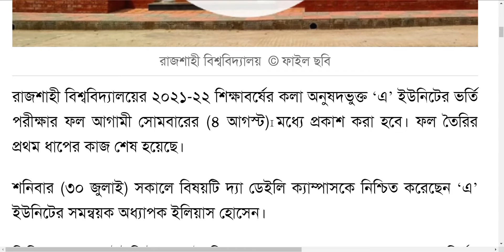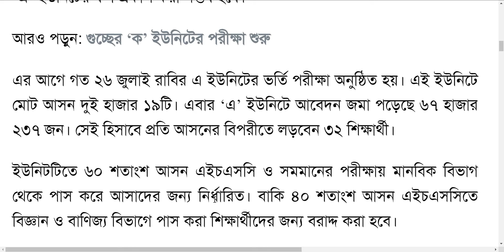রাবির ‘এ’ ইউনিটের ফল সোমবারের মধ্যে| RU A unit result 2022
পরীক্ষার হলে যা যা আনতে হবে ও যা যা নিষিদ্ধ,গুচ্ছ ভর্তি পরীক্ষার্থীদের ৭ নির্দেশনা দিয়েছে কর্তৃপক্ষ,গুচ্ছ ভর্তি পরীক্ষার্থীদের,৭ নির্দেশনা দিয়েছে কর্তৃপক্ষ,র্তি পরীক্ষার্থীদের ৭ নির্দেশনা দিয়েছে কর্তৃপক্ষ,পরীক্ষার্থীদের ৭ নির্দেশনা,পরীক্ষার হলে যা যা নিষিদ্ধ,গুচ্ছ ভর্তি পরীক্ষা প্রস্তুত ইবি,গুচ্ছ ভর্তি আপডেট,গুচ্ছ ভর্তি আবেদন,গুচ্ছ ভর্তি পরীক্ষার নিয়ম,রাবির ‘এ’ ইউনিটের ফল সোমবারের মধ্যে,ইউনিটের ফল সোমবারের মধ্যে,রাবির ‘এ’ ইউনিটের ফল সোমবার,রাবির ‘এ’ ইউনিট